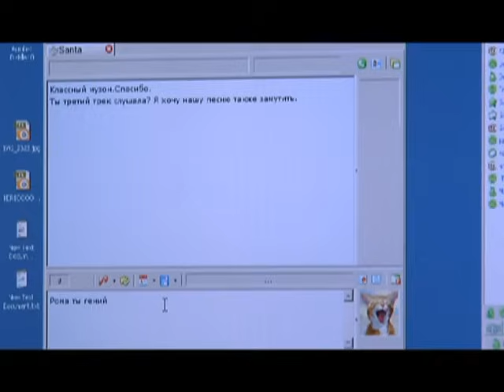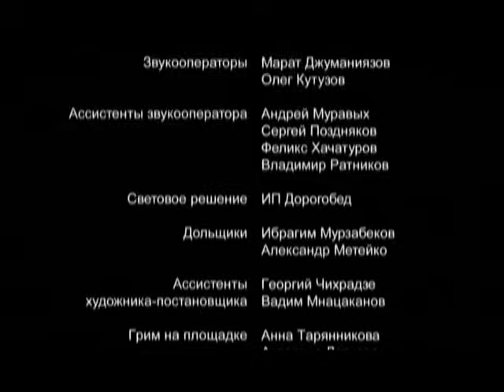Ранетки 268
Жанна просит Мишу помочь ей, что бы ее не отчислили из школы. Но Миша помогать не настроен...